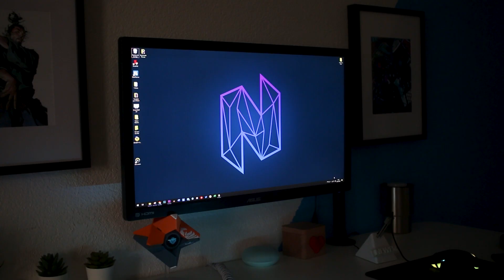5 GADGETS BARATOS por menos de 50€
En el día de hoy quiero compartir con todos vosotros algunos gadgets bastante chulos que pueden conseguir por menos de 50€. La mayoría se encuentra en Amazon, apenas las luces es que la debéis comprar desde la página oficial de spiffygear.

Es la primera vez que hago un video de este estilo, por lo que cualquier recomendación o critica constructiva es siempre bienvenida :D

**Kit para jugar con el móvil**
Adaptador para el Mando